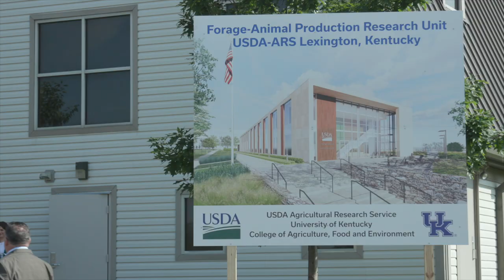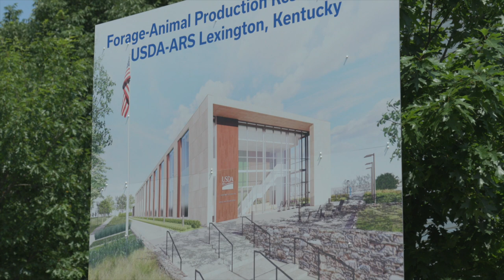UK, USDA break ground on new forage research building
LEXINGTON, Ky.—
U.S. Senator Mitch McConnell joined officials from the U.S. Department of Agriculture's Agricultural Research Service (ARS) Secretary of Agriculture Thomas Vilsack and the University of Kentucky’s College of Agriculture, Food and Environment (UK-CAFE) today in a groundbreaking ceremony for a new $65.9 million Forage Animal Production Lab on UK’s campus.

“Today’s groundbreaking for the Forage Animal Production Lab speaks to the heart of what a land-grant institution, like ours, is so distinctively positioned to do – to take basic scientific discovery and apply that knowledge to applications that can be transferred directly to producers,” said UK President Eli Capilouto.”

The new facility housing the Forage-Animal Production Research Unit (FAPRU) is targeted for completion in 2026 and will encompass approximately 52,600 total square feet of office, support and research laboratory space, as well as a collaborative area, headhouse and eight-bay greenhouses.

“For a long time, I’ve said Kentucky’s farmers are some of the best in the world. As a senior member of both the Senate Agriculture Committee and Appropriations Committee, I’ve firmly focused my career on supporting agricultural communities across the Commonwealth, and this research facility builds on that commitment in a big way,” said Senator McConnell. “I was proud to do my part and help secure $65.9 million in federal funding to establish this new lab at the University of Kentucky. Thank you, President Capilouto, Dean Cox and Secretary Vilsack for your partnership on this project.”

The mission of the Forage-Animal Production Research Unit (FAPRU) in Lexington is to improve the productivity, sustainability and competitiveness of forage-based enterprises that raise beef cattle, horses, sheep and goats — particularly operators of small- to medium-sized farms.

“Agricultural research bolsters economic growth and enhances food quality and safety all while combatting the climate crisis,” said Agriculture Secretary Vilsack. “Today’s groundbreaking builds on more than two decades of partnership with the University of Kentucky, while demonstrating USDA’s latest commitment to pushing the boundaries of what is possible for agriculture, and to creating profitable and sustainable systems, rooted in science, that will advance farmers’ production for years to come.”

The completion of a the new FAPRU building will usher in important design upgrades and functionality, more opportunities for collaboration, and an expanded research capacity to support forage-based farm enterprises in Kentucky and other Transition Zone states.

The new FAPRU building will be staffed by six ARS scientists and seven UK researchers, along with laboratory technicians and administrative personnel. Research conducted there, among other projects, will include developing sustainable forage systems to ensure the performance and health of beef cattle and small ruminants such as sheep and goats; minimizing the incidence of tall fescue toxicosis and evaluating the potential of natural antibiotic alternatives to improve nitrogen efficiency and reduce enteric methane emissions by cattle.

“This new facility will ensure continued innovative research for grazing-related industries,” said Nancy Cox, vice president for Land-grant Engagement and dean of the College of Agriculture, Food and Environment. “We are grateful to Leader McConnell for taking our partnership with ARS to a new level.”

The Agricultural Research Service is the U.S. Department of Agriculture's chief scientific in-house research agency. Daily, ARS focuses on solutions to agricultural problems affecting America.

“This work and these efforts, of course, also would not be possible without partners like those in the U.S. Department of Agriculture, represented by Secretary Vilsack and the members of his team who are with us today,” Capilouto said. “Senator McConnell has been our steady and steadfast partner in our mission to transform and advance this state – from cancer care to translational science, from the scourge of opioid misuse to the agricultural innovations we are celebrating today, he has pushed and supported us to do and be more for the state we all serve. The bottom line is this: the $65.9 million that is making this lab a reality would not have happened without Sen. McConnell’s strong support and unyielding leadership.”